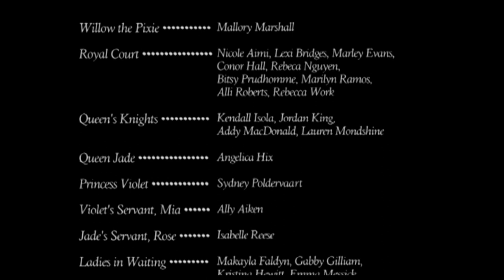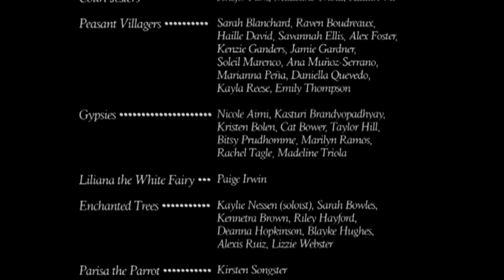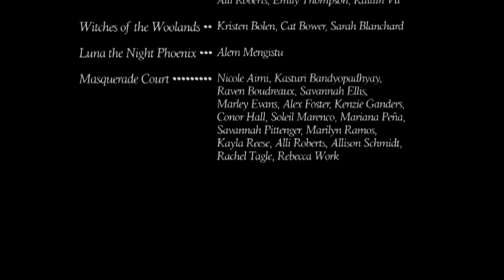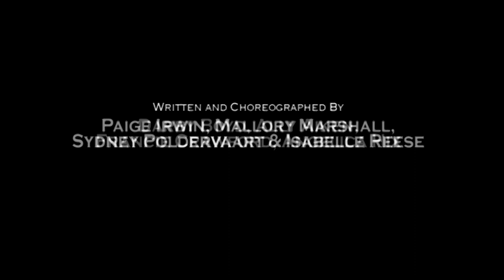The Crown, the Wand and the Cloak by the Taylor HS Pacesetters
Taylor HS Pacesetters original production.